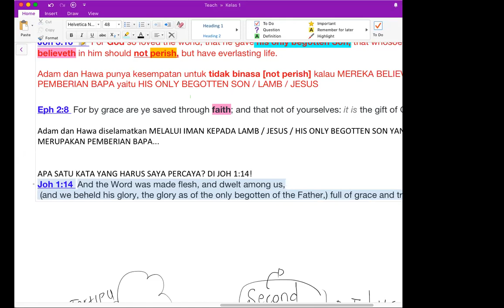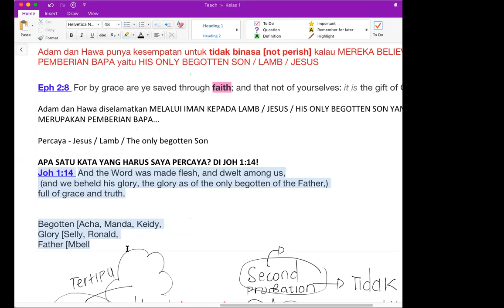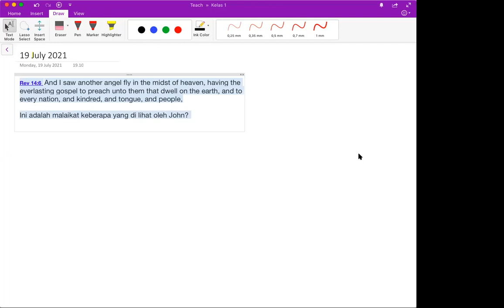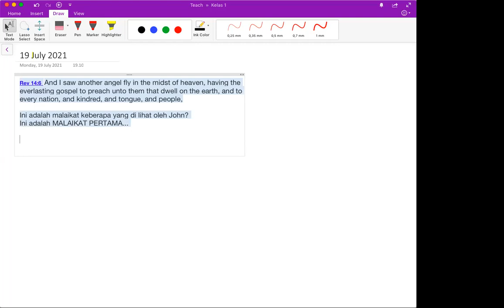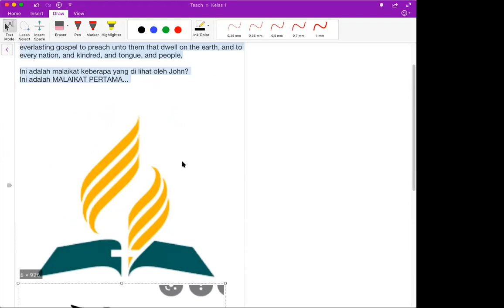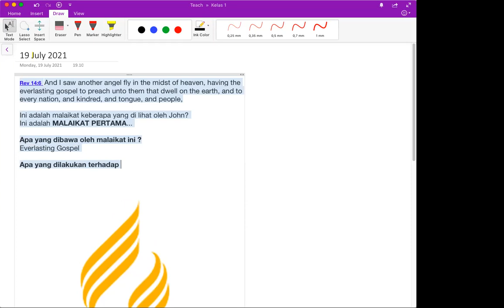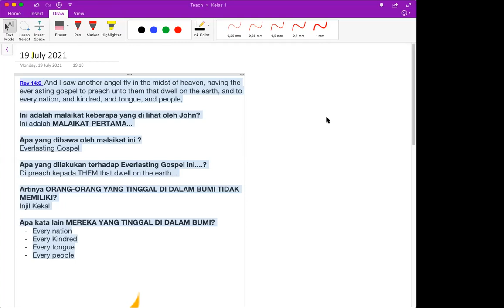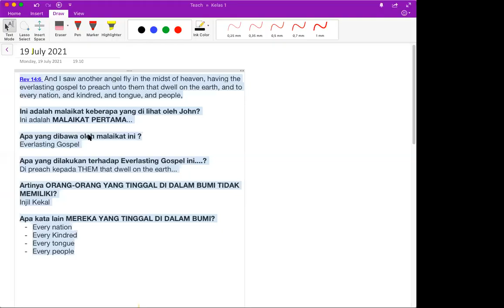19072021 - First Angel's Message [Meeting #8]